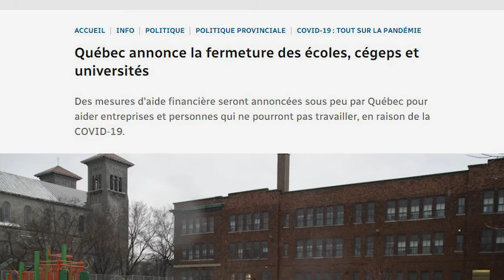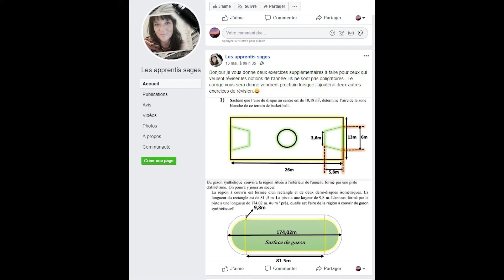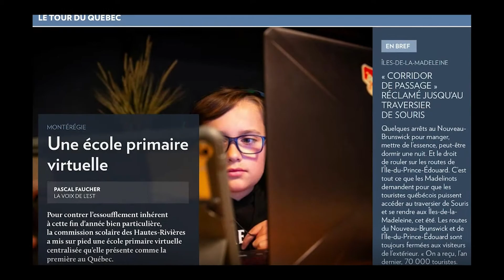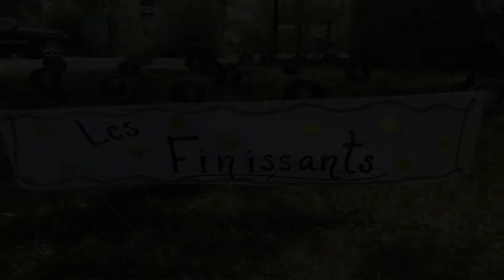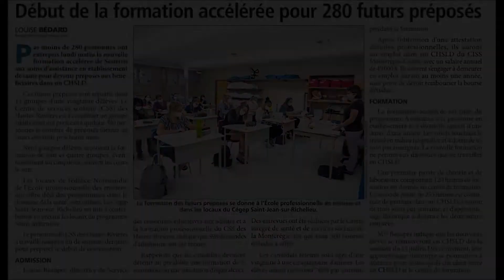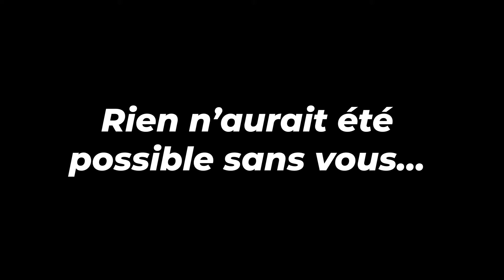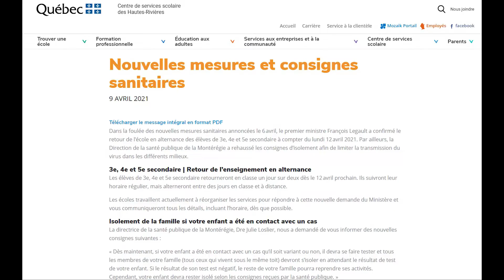MERCI DE TOUT COEUR au personnel pour les petits et grands miracles réalisés pendant la pandémie.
MERCI DE TOUT COEUR ! Cette vidéo a récemment été présentée au personnel en guise de reconnaissance pour tous les petits et grands miracles réalisés depuis mars 2020 et au cours de cette dernière année scolaire en pandémie.

Bon visionnement!